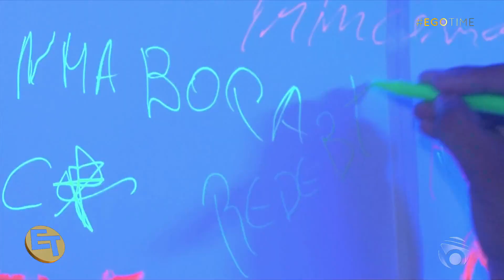EgoTime marca presença nas principais festas do fim de semana, em JP